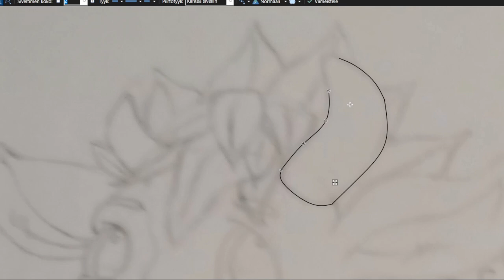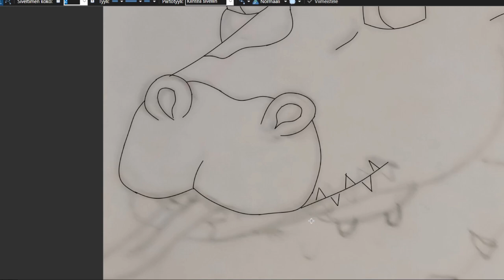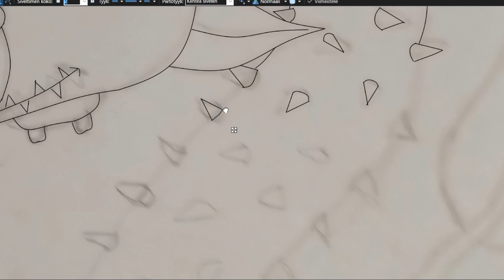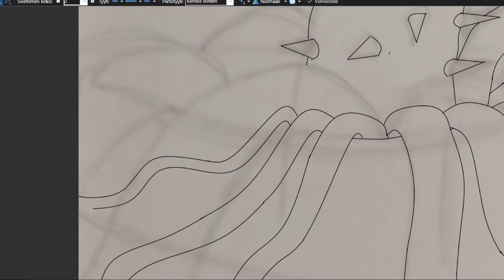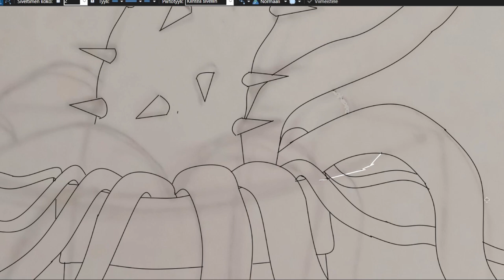Draw cowplant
PS4/PS5:         FQ4137_14
Steam:     tsukimus
Origin:      TsukimusFin